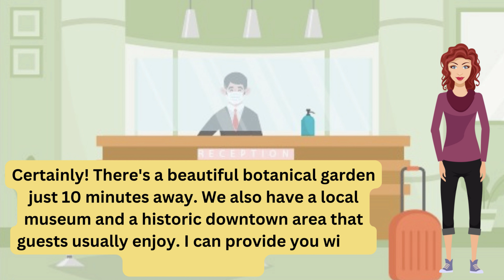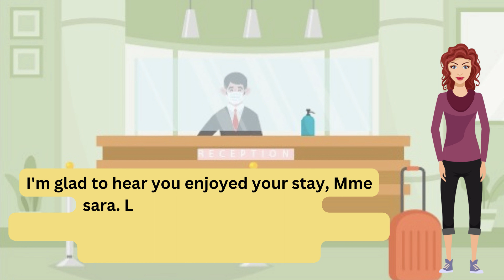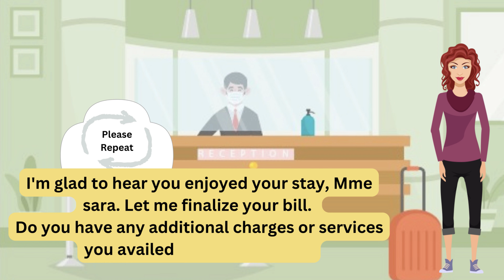1 Hour of English Conversation Practice | Daily Conversations Practice | Improve Speaking Skills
Looking to enhance your English speaking skills? Join us for an engaging 1-hour session where you can practice basic English conversations. This video is perfect for learners of all levels who want to improve their English speaking and listening abilities.

In this video, we offer English Conversation Practice and English Speaking Practice exercises to help you gain confidence in your spoken English. Whether you're a beginner or looking to refine your skills, our content is designed to enhance your English language proficiency.

Additionally, we have a 1-hour session dedicated to 'English Conversation Practice' to further strengthen your speaking skills. You can also explore 'Learn English Conversation - Daily Conversation ' for a structured approach to daily English conversations.

Our 'Everyday English Listening + Speaking' segment will help you listen and speak English like a native speaker. It's an opportunity to immerse yourself in practical English conversations that you can use in your daily life.

--Chapters--

00:00:03 - At a Real Estate Office
00:02:51 - At Local Cafe
00:02:51 - On a Downtown Street
00:10:40 - At a Barber Shop
00:17:04 - At the Police Station
00:23:06 - At Pharmacy
00:28:00 - At a Shoe Store
00:33:37 - Arrival at the Hotel
00:38:36 - Checking into a Hotel
00:43:45 - Making a Hotel Reservation by Phone
00:46:55 - At Job fair
00:49:31 - In the office Break Room
00:53:28 - In the Kitchen
00:56:44 - At a cafe
01:01:38 - At Dental Clinic
01:06:30 - In Living Room
01:10:22 - Changing an Appointment Time
01:13:00 - At Sunshine Dry Cleaners

Join us on this journey to improve your English listening and speaking skills every day. This video is your key to becoming a more confident English speaker. Don't miss out on this valuable resource – start your English language journey today!